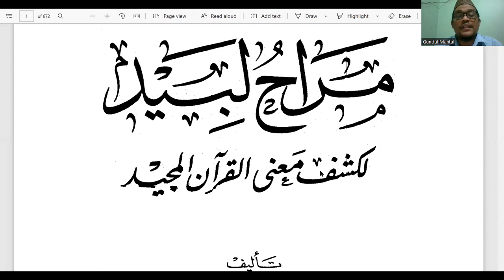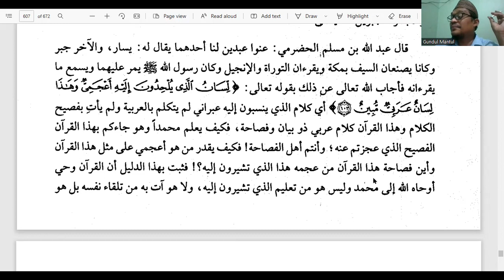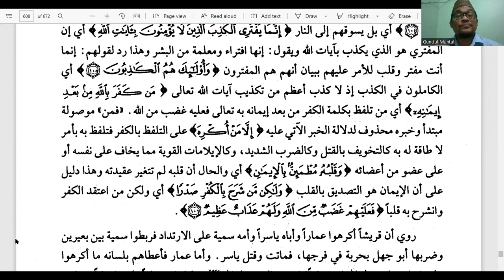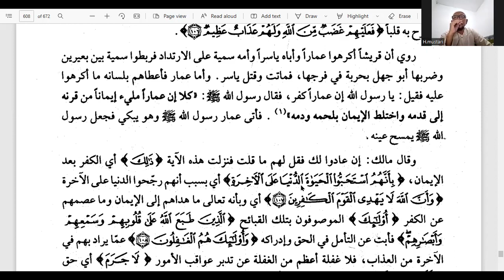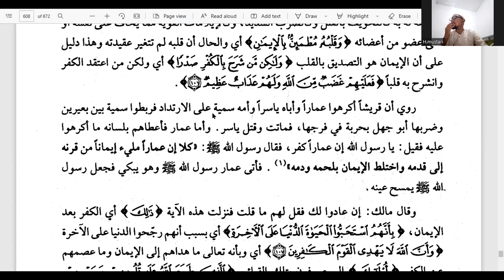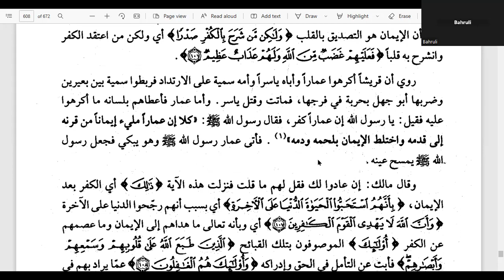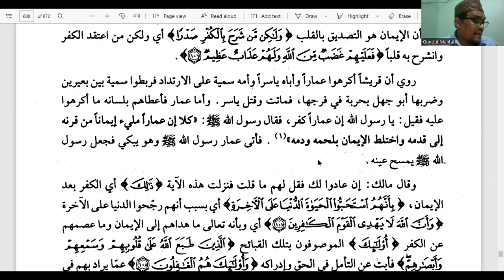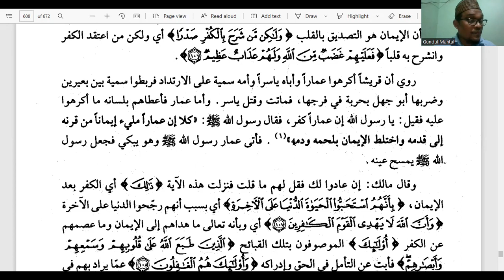مراح لبيد / سورة النحل / 15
Klau mau nonton video secara rapi dan tertib ini playlist2 yg tersedia